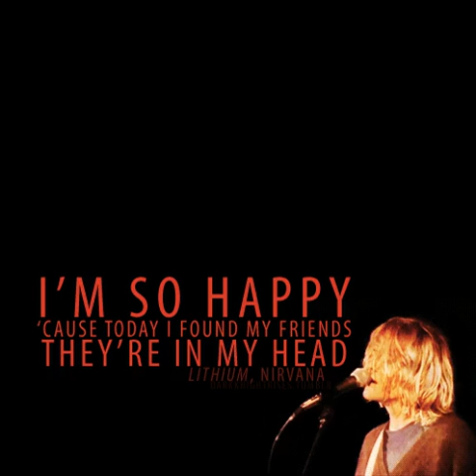nevermind reaction gif video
a small reaction gif (video) about nirvana or kurt cobain or lithium